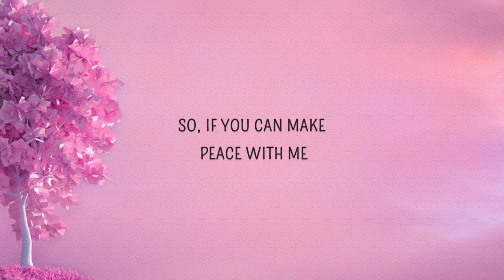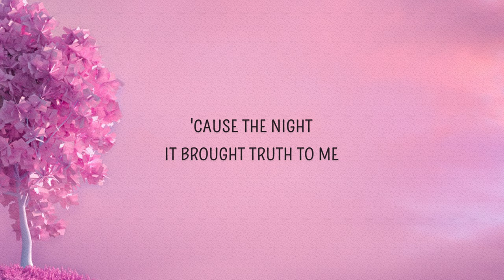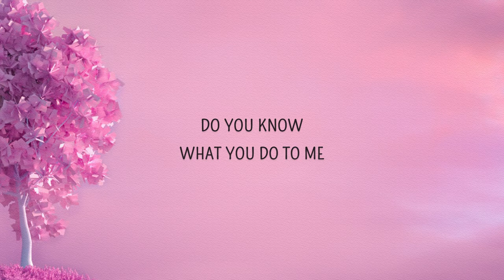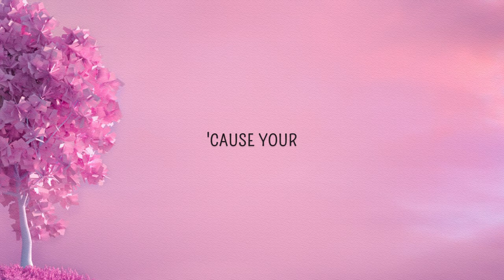Kučka - Honey (Medasin Remix) (Lyrics)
Honey Remix Lyrics
[Verse 1]
There's a silence we hold between us
And I know it's because of me
And, you act cool with your indifference
But I think I know you better than that
I owe you apologies
And, I miss synchronicity
So, if you can make peace with me
We can take it from there

[Pre-Chorus]
'Cause your
'Cause your

[Chorus]
'Cause your body tastes like honey
'Cause your
'Cause your
'Cause your
'Cause your

[Verse 2]
'Cause, the night, it brought truth to me
And the dawnlight is way pretty
And, we drank under city stars
Just to realize how small we are
Do you know what you do to me
As we walked down the steps to leave?
Get your fingers try push my sleeve
And, I lose my breath instantly
[Pre-Chorus]
'Cause your

[Chorus]
'Cause your
'Cause your
'Cause your
'Cause your